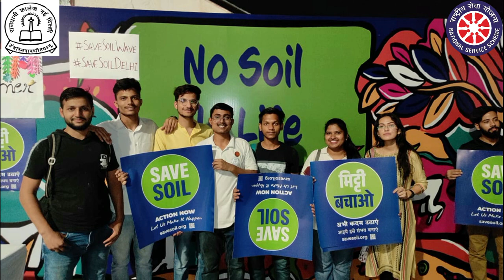Save Earth From Plastic | A plastic Awareness Documentary | NSS Rajdhani | Delhi University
✨"We live in a disposable society. It's easier to throw things out than to fix them. We even give it a name we call it - Recycling ".♻️

♻️Recycling is an initiative that encourages us to look at our trash in a new light.

 Greetings from NSS Rajdhani College🙏🏻

📢NSS Rajdhani College is initiating the 🗑 Plastic Collection Drive under Project - Vasundhara and heartily invites you all to be a part of it.

🍁The Campaign strives to urge people that recycling must be a global issue and encourages people to think resourcefully and not waste when it comes to the goods around us.

🍁The importance of recycling lies in utilizing waste as a resource.

➡️Details of Plastic Collection Drive as given below:-

🗓️ August 29 to September 2, 2022
🕘 11:00 a.m
📍College Campus

Plastic Collection in Rajdhani College.

Plastic Collection in Vicinity

Plastic Collection Awareness Campaign

Plastic Collection in Shivaji Park

Seminar on Plastic Awareness

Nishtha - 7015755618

Regards🌸
National Service Scheme
Rajdhani College